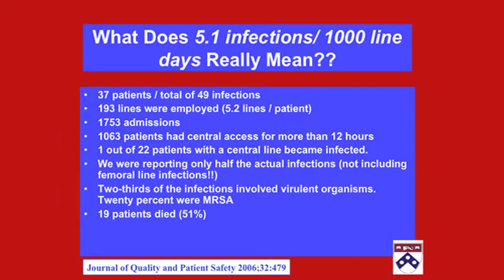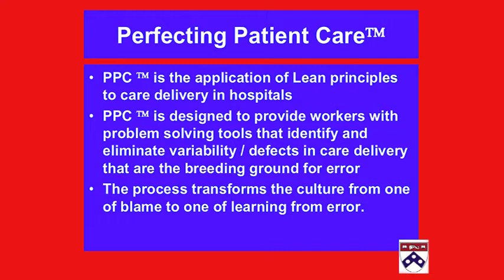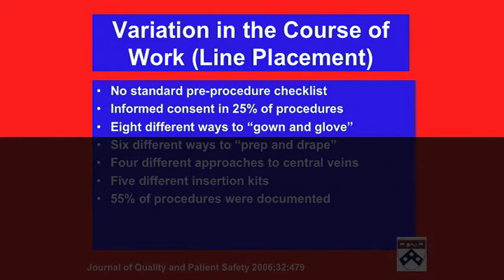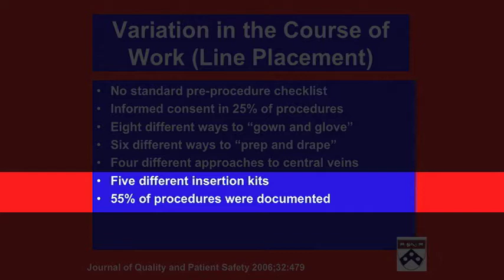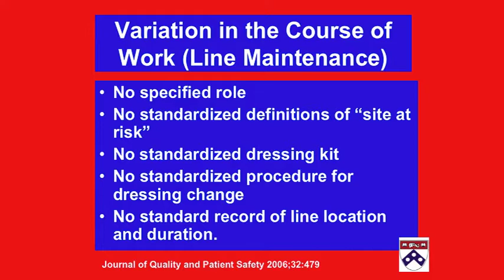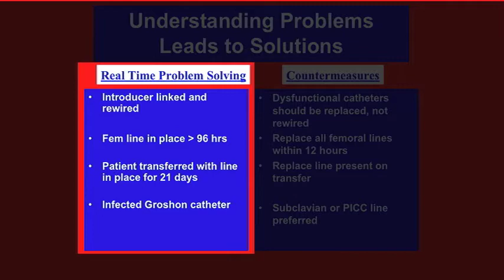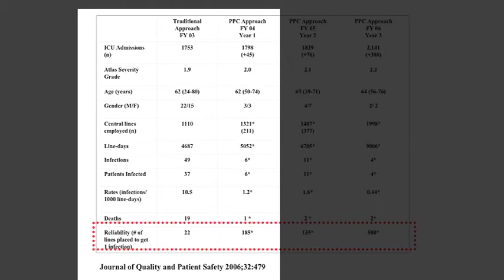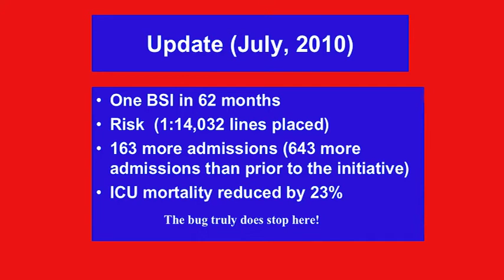(4) Empower, Embrace, Act: Central Line Infections & Standardization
A clip from Dr. Richard Shannon's keynote presentation at the conference "Improving Patient Safety and Reducing Infections Through Effective Teamwork and Communication."

The conference, held at Bellevue Hospital Center in New York City on October 7, 2010, was hosted by the NYC Health & Hospitals Corporation and The Committee of Interns and Residents/SEIU Healthcare and co-sponsored by DC 37, Doctors Council SEIU and 1199 SEIU.

Dr. Shannon, who presented the keynote "Creating a Culture of Patient Safety... Is it Possible? Is it Sustainable? Is it Worth It?" is the Chair of the Department of Medicine in the University of Pennsylvania Health System.